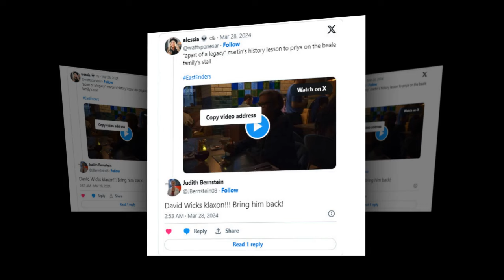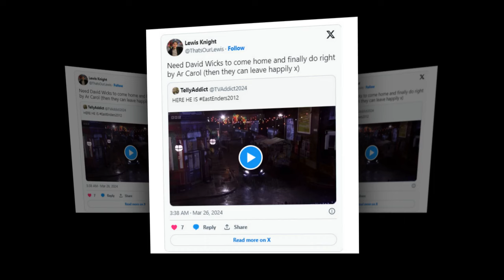EastEnders Spoilers: EastEnders Legend David Wicks' Return Confirmed: Sneaky Clues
Eastnders spoilers next week from 1st to 4th April 2024

EastEnders legend’s return ‘confirmed’ as fans spot sneaky clues
EastEnders fans are convinced that legendary character David Wicks could be on the brink of a huge return

"EastEnders Legend David Wicks' Return Confirmed: Fans Spot Sneaky Clues"
In this video, we delve into the exciting world of EastEnders as fans speculate about the possible return of legendary character David Wicks. Could he be making a comeback to the iconic soap opera? Viewers have been quick to spot sneaky clues that suggest his return may be in the works. Join us as we explore the latest theories and rumors surrounding this potential comeback.

Exciting news for EastEnders fans!

Rumors are swirling that David Wicks could be making a dramatic return to Albert Square.

Eagle-eyed viewers have spotted some sneaky clues that hint at his comeback.

Could this iconic character be back to shake things up in Walford once again?

David Wicks, played by the talented Michael French, left a lasting impression on fans during his time on the show.

His complex relationships and fiery personality made him a fan favorite.

And now, it looks like we might see him back in action.

The anticipation is building as fans eagerly await any official confirmation.

Will David Wicks' return bring drama, romance, or maybe even a long-lost secret?

We talk soaps: eastenders spoilers, emmerdale spoilers, Corrier spoilers, hollyoaks spoilers, .